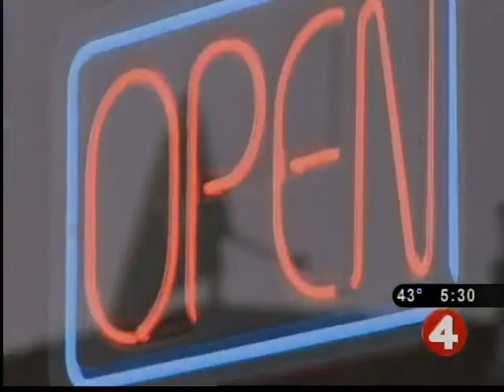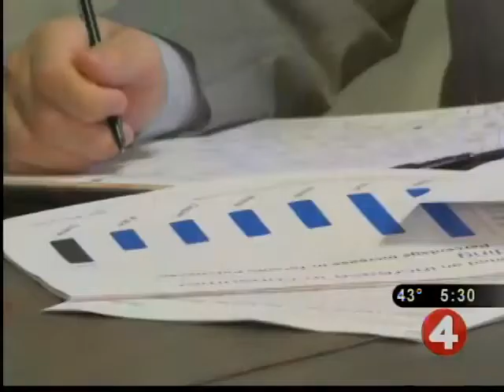Senator fights to bring UFC to WNY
A local lawmaker is taking a jab at the state's ban on Ultimate Fighting. Senator Mark Grisanti wants New York to cash in on the popular sport.